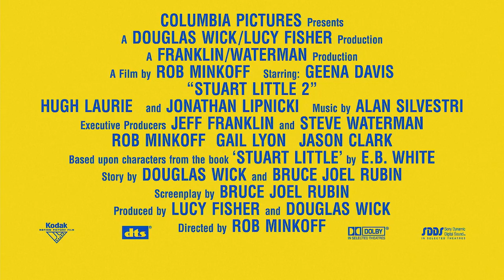Stuart Little 2 - Trailer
Two years have passed since last we visited the Little family, and plucky, pint-sized hero Stuart Little (voice of Michael J. Fox) has settled nicely into his new life. Then a mysterious bird literally drops out of the sky, introduces herself as Margalo (voice of Melanie Griffith) and relates that she is being terrorized by Falcon (voice of James Woods). She moves in with the Littles, much to the chagrin of Snowbell (voice of Nathan Lane), the family's feline curmudgeon. But Margalo is hiding a dark secret and when she mysteriously vanishes, the unlikely duo of Stuart and Snowbell set out on a heart-pounding, hair-raising journey to find her and unlock the mystery. They have no idea where they're headed, all Stuart knows is he has to find Falcon's lair and get Margalo back. CBFC Rating U. Certificate Number CFL/1/36/2002-Mum.